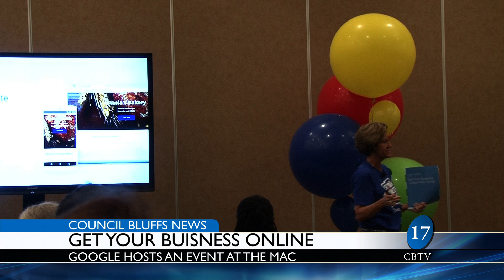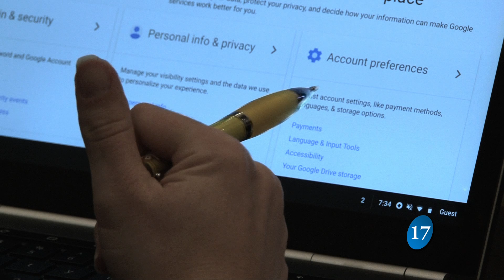Google gives tips to small businesses in Council Bluffs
With Reporter/producer Brandon Tvrdy